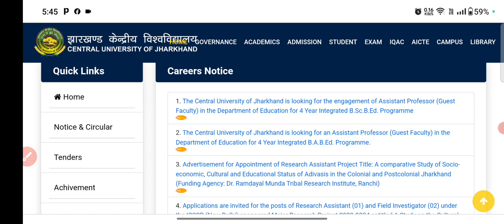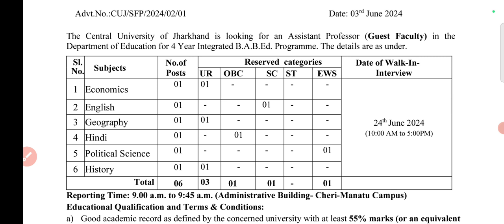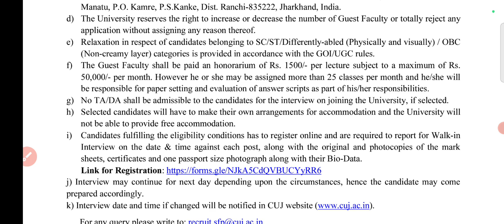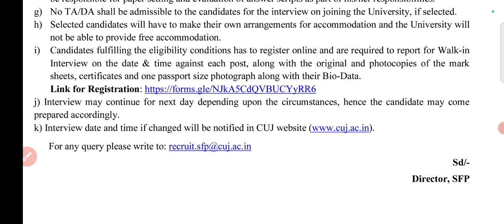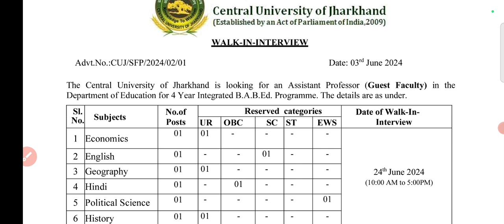Assistant Professor Recruitment 2024/assistantprofessorvacancy2024